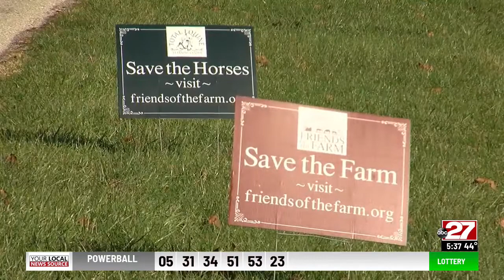Cumberland County to get a new park on recently purchased farmland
Upper Allen Township recently bought farmland on McCormick Road between Yellow Breeches Creek and Liberty Forge Golf Course, and now Cumberland County is getting a big new park.